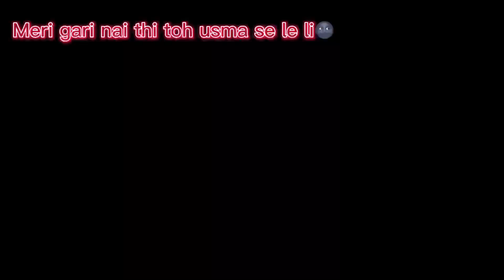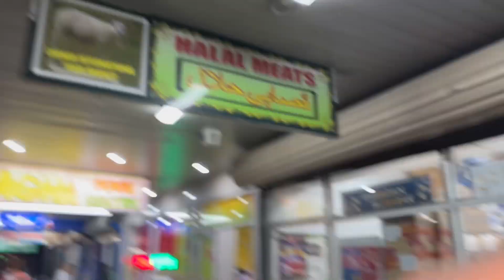Cooking After College 🥹😱. Akhir 5 din bad room se nikala 🤦🏻‍♂️🥲